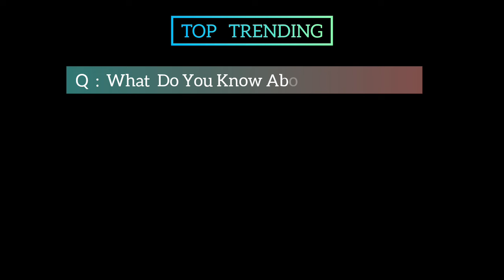The Joseph Gordon-Levitt Season 12 Movie | Official Trailer | Top Trending